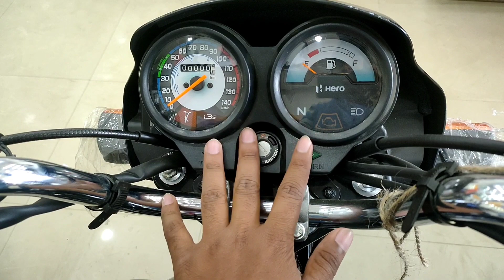2023 Hero Splendor Plus i3s Canvas Black Detailed Review On Road price Features mileage Update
2023 Hero Splendor Plus i3s Canvas  Black Detailed Review On Road price Features mileage Update.

In this video you know about 2023 Hero  Splendor  Bs6 l On Road Price l Full detailed review.

Hero Splendor Plus i3s Bs6 l On Road Price l Features l Full Review l Mileage Splendor Plus .

SHOWROOM - RADHA HARI AUTOMOBILES, DARBHANGA ROAD, SIPAHPUR, BAKHRI, MUZAFFARPUR, BIHAR - 842002